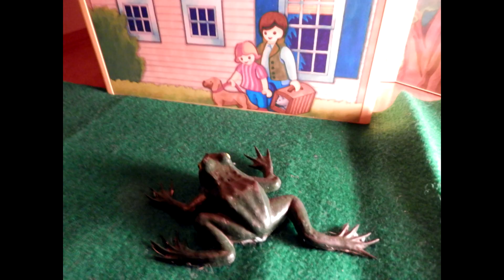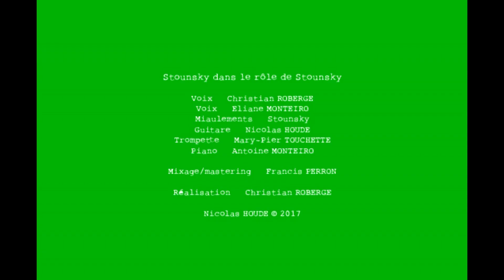STOUNSKY - La cité des trois rivières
Stounsky! Stounsky! Stounsky! Stounsky! Stounsky!
Une jolie chatte de ruelle condamnée près d’Louis Pasteur
De Madrid à Bruxelles, elle rêvait d’un monde meilleur
Elle a lu son horoscope, ça disait profite d’la vie
Mais de ses trompes de Fallope, elle n'avait plus envie

Stounsky a pas d'appétit, Stounsky !
Stounsky a pas d'appétit, Stounsky s'est transformée !

Elle magasine un chirurgien pour la transformer en chien
Qui avec son bistouri lui construit une nouvelle vie
Ses espoirs très haut se hissent comme son nouvel appendice
Ses remords bientôt surgissent à travers un grand vomi

Elle se tranche le...

La chatte de cette histoire, elle ne s’en est pas remis’
Elle n’a fait que boire pour oublier sa triste vie
Elle a r’lu son horoscope, ça parlait d’changement de cap
Elle a trouvé l’idée géniale, de son corps elle change la map

Tiré de "La cité des trois rivières"

Stounsky dans le rôle de Stounsky

Christian ROBERGE (voix)
Eliane MONTEIRO (vois)
Nicolas HOUDE (guitare)
Mary-Pier TOUCHETTE (trompette)
Antoine MONTEIRO (piano)
Anne-Christine FOISY (voix)
Stounsky (miaulements)

Enregistrement :
Christian ROBERGE & Nicolas HOUDE

Mixage/mastering :
Francis PERRON (Studio RadicArt)

Réalisation/tournage :
Christian ROBERGE